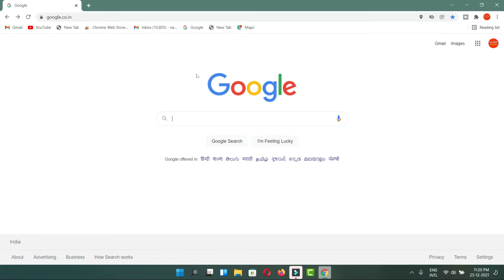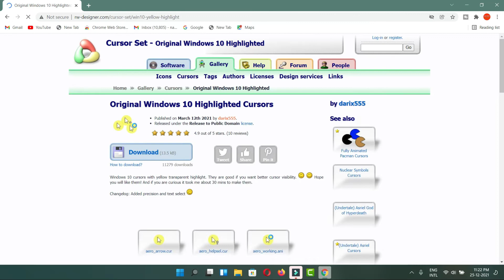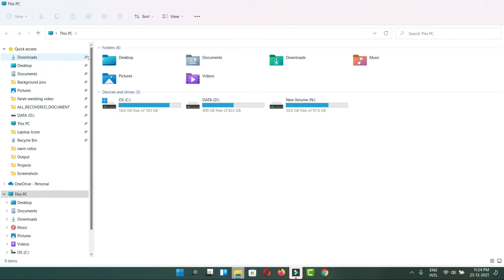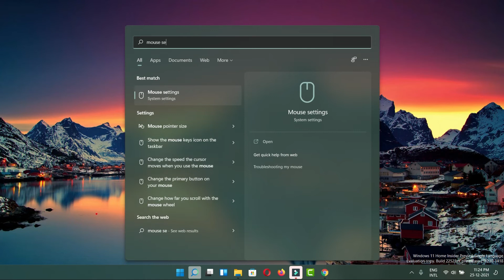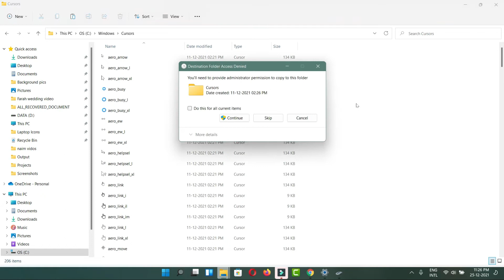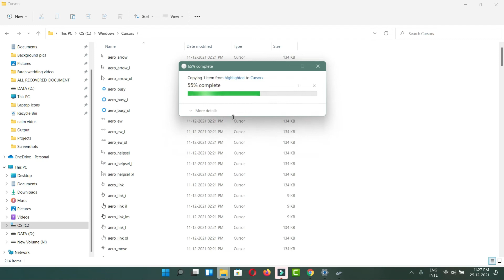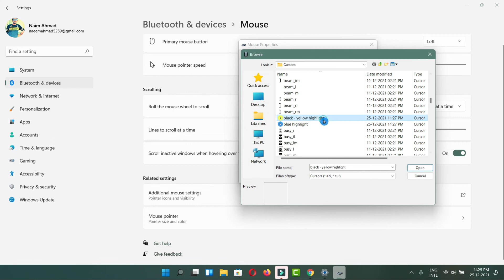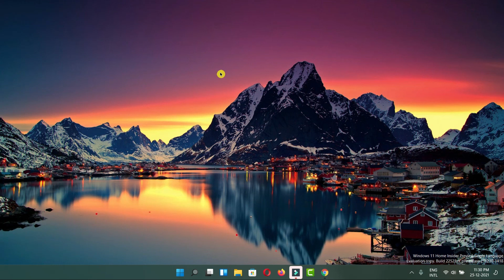How to Highlight Mouse Pointer in Windows 10/11 - Highlight Mouse Pointer For Screen Recording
Highlight_Mouse_Pointer_Windows10/11